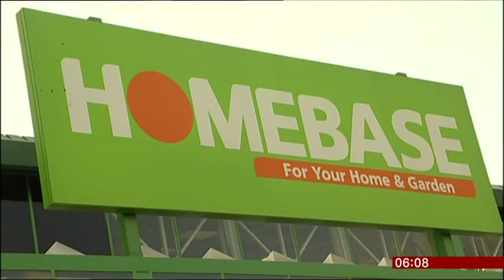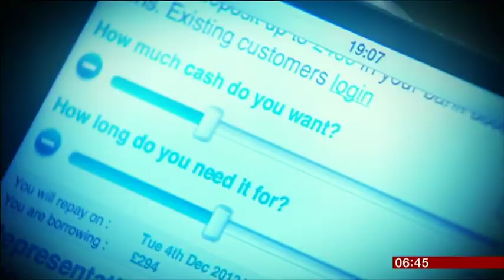2018 08 31 HOMEBASE, WONGA, COSTA COFFEE, HALOGEN LIGHT BULB BAN